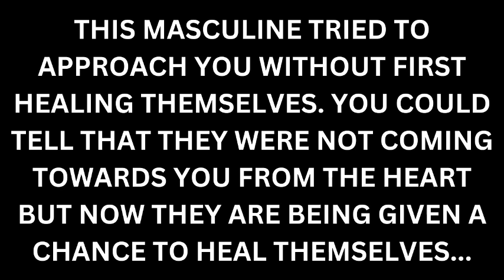This Divine Masculine Recognized the Soul Connection But Refused to Heal First [Twin Flame Reading]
This Divine Masculine recognized the soul connection between you but refused to heal first and tried to approach you in an unhealed manner... This is a soulmate / twin flame reading for a specific group of Divine Feminine souls tuned into this channel. Please only take what resonates. Sending love, - Infinity ∞